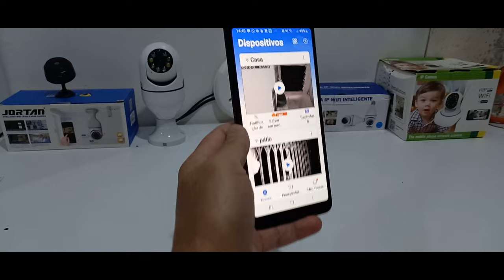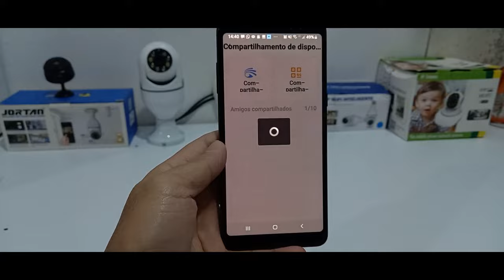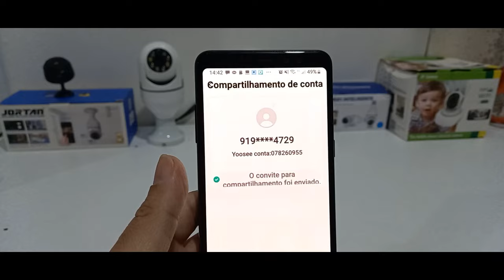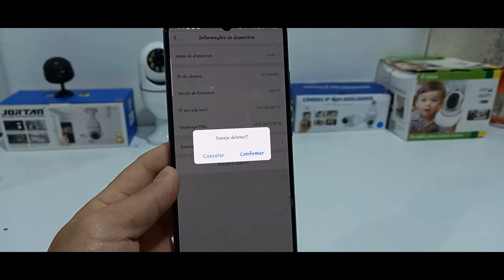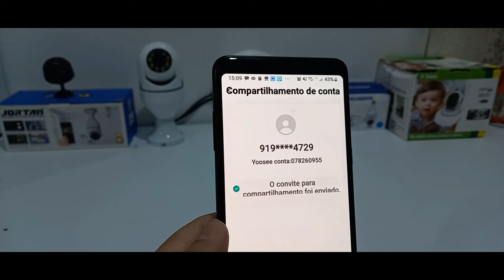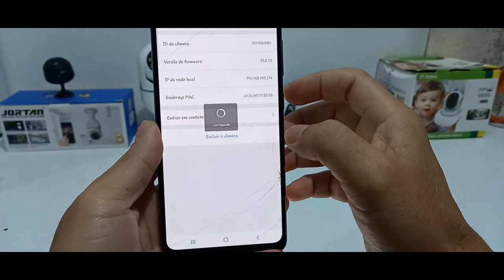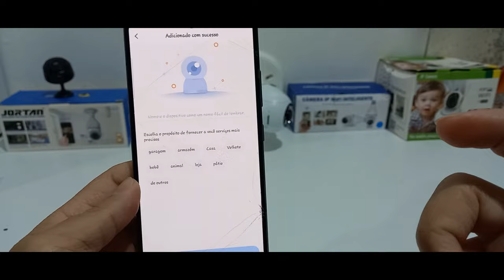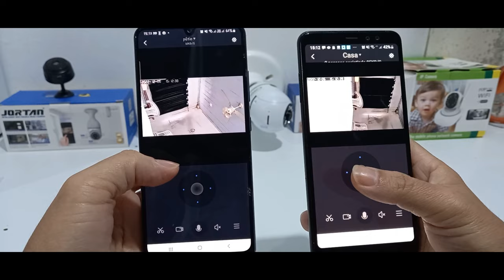[NOVIDADE] COMO COMPARTILHAR CAMERA COM DOIS CELULAR, APP YOOSEE, CAMERA LAMPADA WIFI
fala pessoal que acompanha o canal, tudo bem?
no video de hoje vou ensinar a compartilhar a camera com dois ou mais celulares, a camera que estou usando é a camera lampada 360 wifi com o app yoosee.
vou mostrar o passo  apasso, fica até o fim do video para não perder nada.